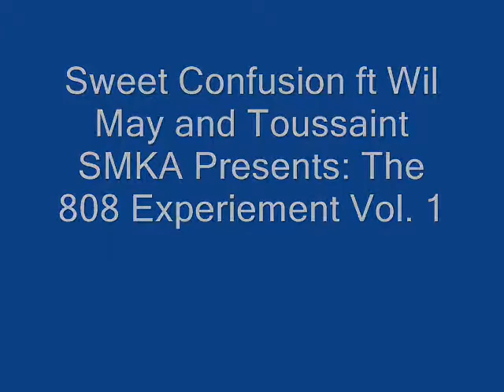Sweet Confusion ft Wil May and Toussaint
New single from Wil May of Makeshift Records feat Toussaint of the album SMKA Presents: The 808 Experiment Vol. 1
produced by 808 Blake for SMKA Productions